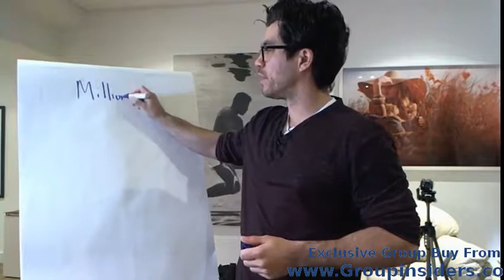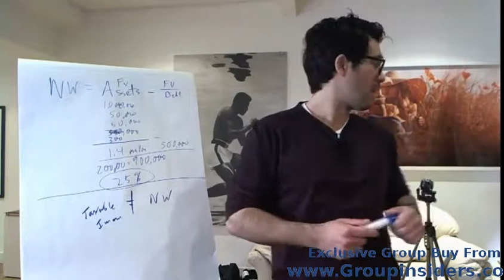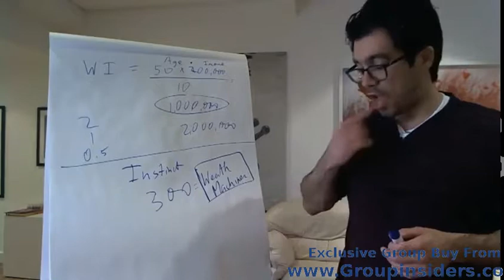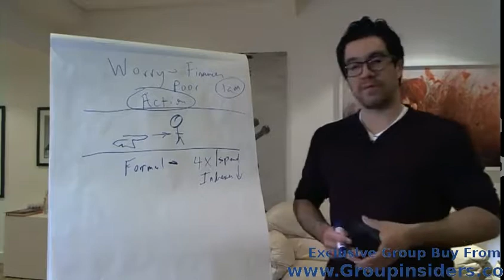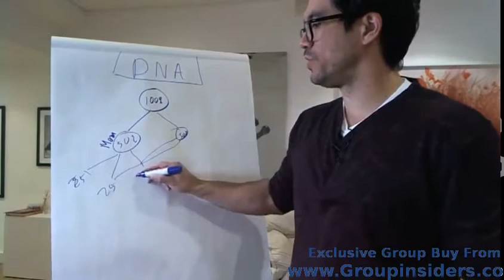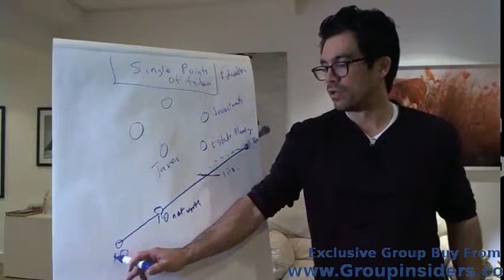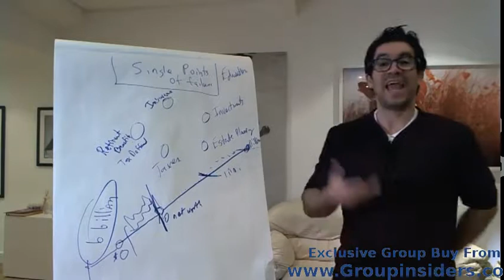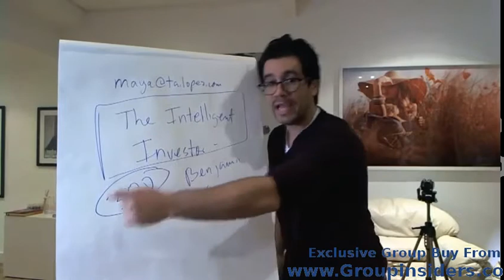39 The Millionaire Next Door Blue Belt Legacy